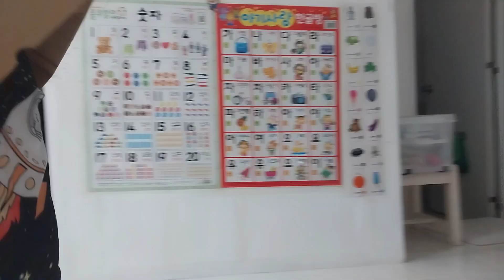GALING MAG TAGO NI LIAM KALA KO SAAN NA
William memories 2022